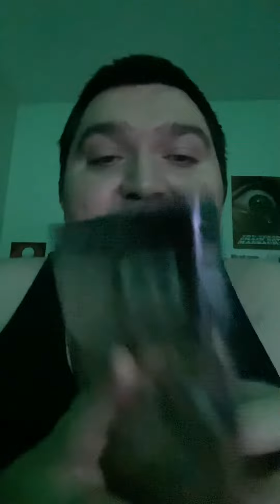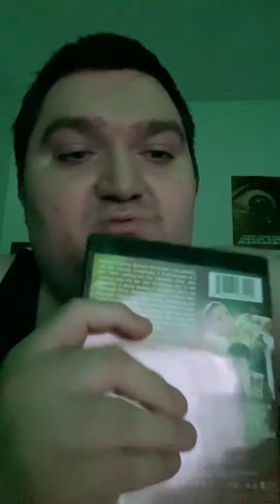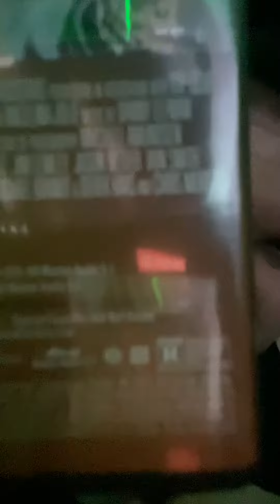Wanted (2008) 4K UHD Blu Ray unboxing